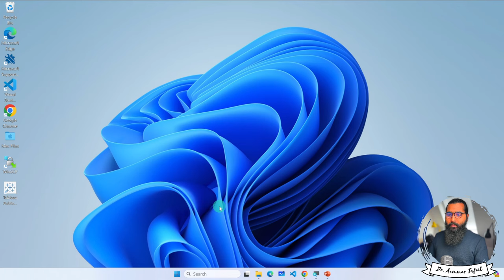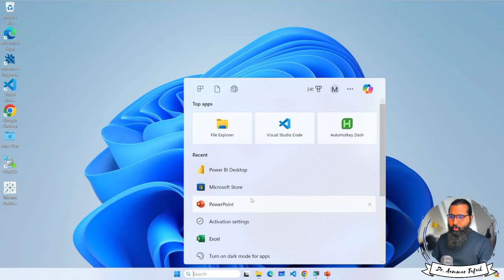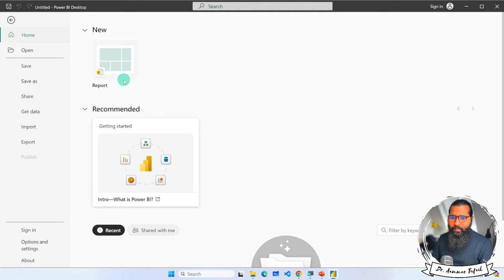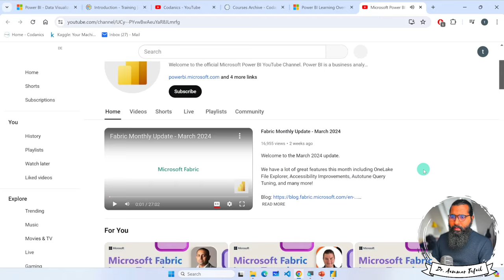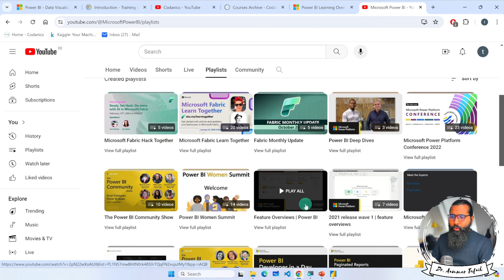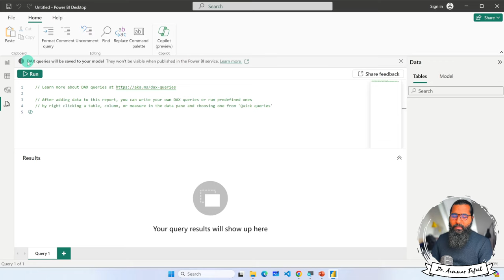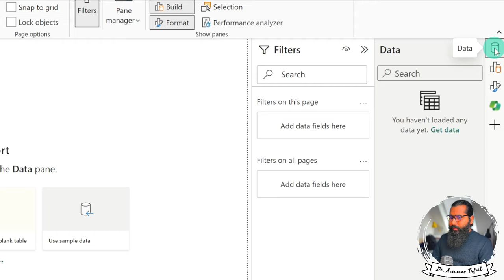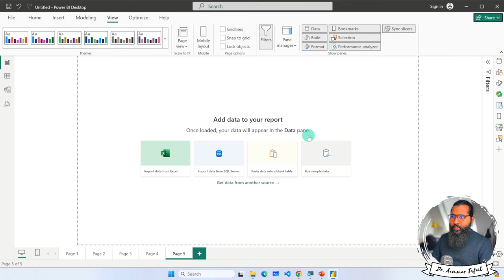1.9. Power BI interface and Features | Power BI tutorials for Beginners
Video Description:
In this tutorial, we will explore the basic user interface of Power BI Desktop and various features it offers. Having a good understanding of the interface is important before starting to build reports and visuals.

We will see the main sections of the Power BI screen like the ribbon toolbar, navigation pane, report pane and more.

Some key interface elements covered include:

Datasets
Fields list
Visualizations gallery
Formatting & Analytics tools
Layout modes
Printing & export options
We'll also look at features like icon buttons, filtering & highlighting, quick measures etc.

By the end, you'll be well-versed with commonly used areas of the Power BI workspace to effectively browse, design and share your BI content.